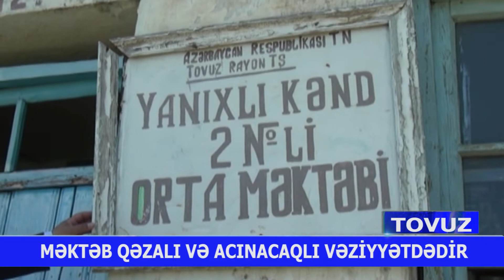QƏZALI MƏKTƏB TOVUZ